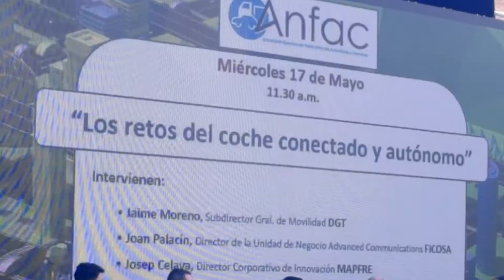Los retos del coche conectado y autónomo